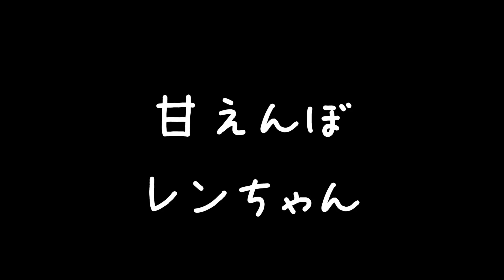猫鍋と化す保護猫レンちゃんがかわいい♪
保護猫3兄弟の末っ子レンちゃんの映像詰め合わせです。
１つが１分未満など短い端数の映像をいくつかつなげております！
猫鍋レンちゃんのかわいい様子をお楽しみください！

バンザイ猫、アイちゃんを中心に日々のバンザイ寝の様子をお届けします。
また、アイちゃんの姪っ子、甥っ子たちを保護しました（別宅）
基本的にほぼ毎日AM10時に保護猫動画、22時程度にアイちゃん達の動画投稿中！（毎日じゃなかったらごめんなさい）
It's a family of stray cat who started to visit us one day. Now they are part of our family.
I update videos of BANZAi sleeping of them, mainly Ai, the BANZAi cat.

猫鍋に入らないので「Tシャツヤーン」でカバー自作！猫ベット風になると…ちゃっかり寝る！？ かわいい♡　Cat Sleeping on the bed. DIY《2匹の猫通信/Cats Life TV》

【猫鍋】ペットショップで発見!! 似てるモデル猫を羨ましがる我が家のぽっちゃり猫たち【アメキャッツBlog #４】